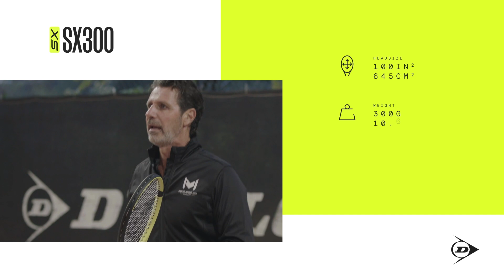Dunlop SX 300 (2022)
This updated frame from Dunlop was launched in early 2022

To enjoy our full review of the Dunlop SX 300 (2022) head over

Join the Tennishead CLUB, the world’s best online tennis community, and receive over $700 of incredible gifts including a head-to-toe ASICS tennis outfit, exclusive coaching videos from Boris Becker, Dominic Thiem’s father & Novak Djokovic’s fitness trainer PLUS Tennishead magazine.

Follow Tennishead everywhere...

About Tennishead

For over 15 years Tennishead has been the World’s leading destination for tennis fans & players with the best breaking news, analysis, opinion, writers, tennis racket & gear reviews, videos, competitions & social media commentary.

Tennishead magazine is the most authoritative voice in the game religiously followed by true fans of tennis from around the World.

The Tennishead CLUB is the world’s only virtual tennis club offering it’s members a range of the best tennis products and content you’ll find, including over $700 worth of tennis gear for every member

Tennishead – because tennis is everything